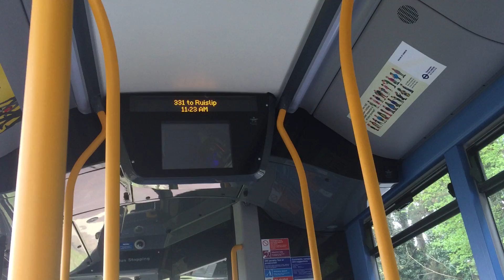331 to Ruislip ibus announcement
331 to Ruislip ibus announcement